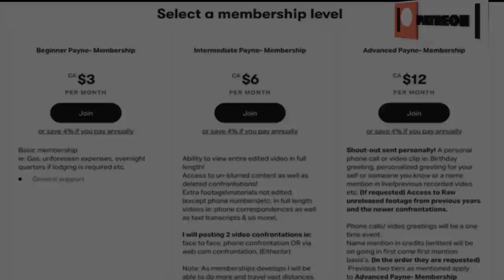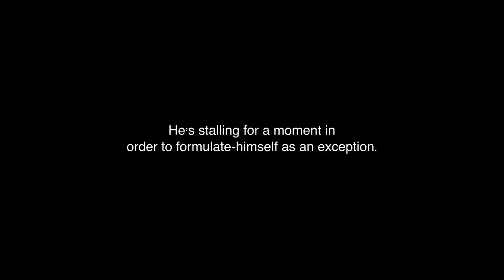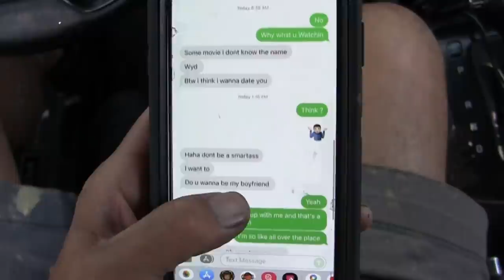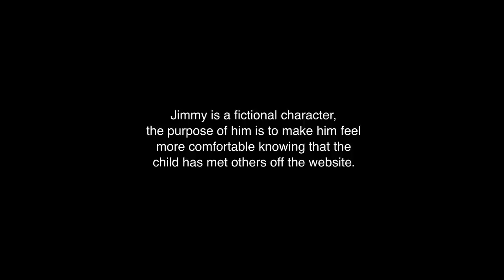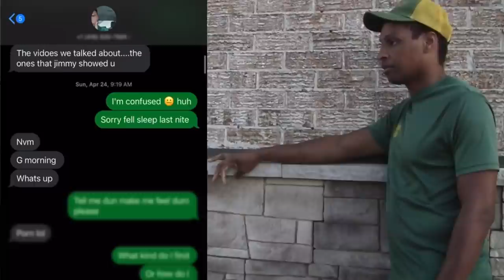Former Toronto Police Officer Confronted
A few months ago i confronted a man named Brandon who attempted to meet what he thought was a 14 year old boy offline.

It was found out some time after he worked as a policeman before being fired.

✖️No one under the age of 18 appears in this video or had any help in this video. The child’s voice and photos etc are all myself. )

You can send letters, artwork and really anything you want! I’m very excited and a bit scared to see what people send. 😂

Justin Payne
6-2400 Dundas St W.
Mississauga, ON
L5K 2R8
Mailbox #357

I encourage your opinions in the comment section.
If you need to reach me;

If you'd like to support my crusade you can

✖I will upload extra/extended content not seen on YouTube, as well as never seen before material.
Please only do so if you can.
All money will be collected to allow me to transition to doing this full time eventually, as well as fund my efforts currently.

PLEASE NOTE, I DONT POST AS OFTEN AS OTHERS. Minimum 2 videos a month excluding live videos.

 ❌If you come in contact with this individual or any individuals from any of my videos, do not approach them, do not harass them, do not cause them any harm.
If you have any information please contact you're local police or crime stoppers.✖️